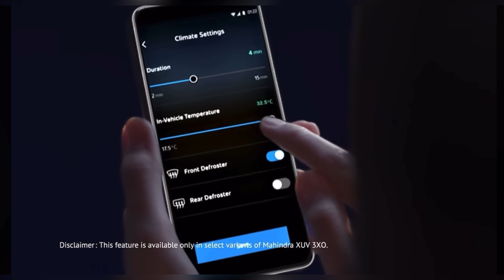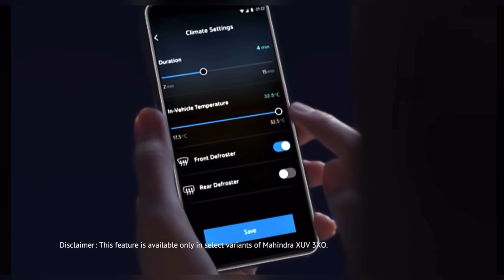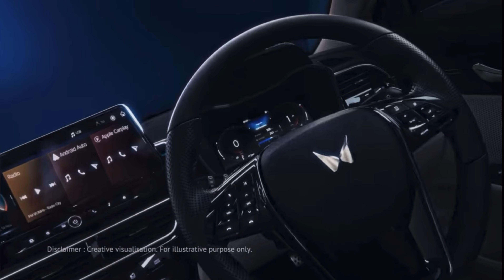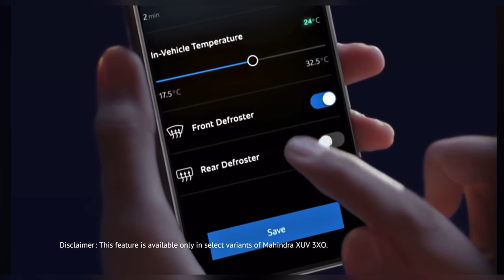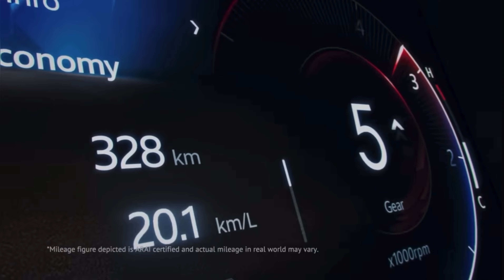Mahindra XUV 3XO😍 at just 9 lakhs? | All details leaked | Detailed explanation🔥